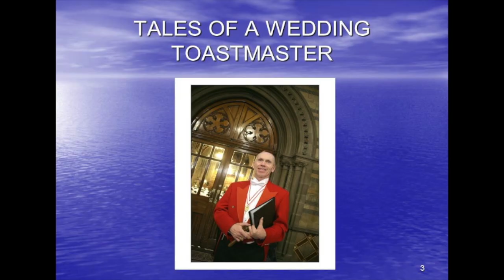Brian Wroe CLA